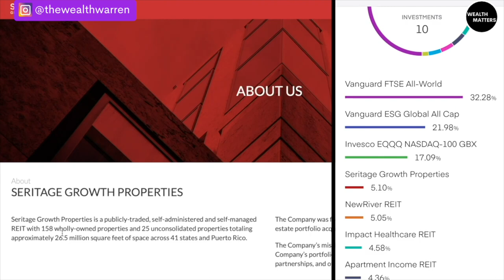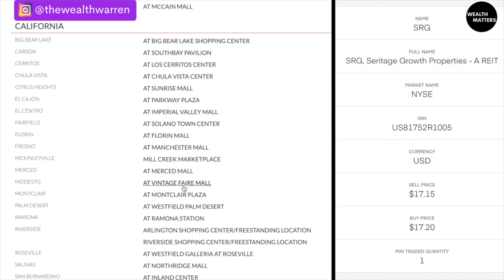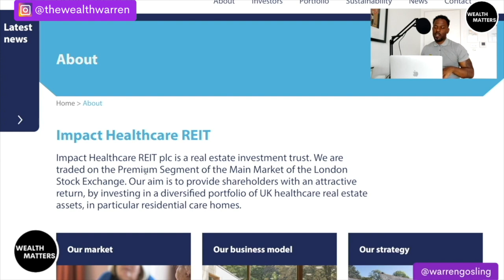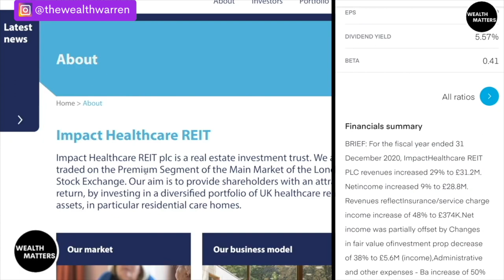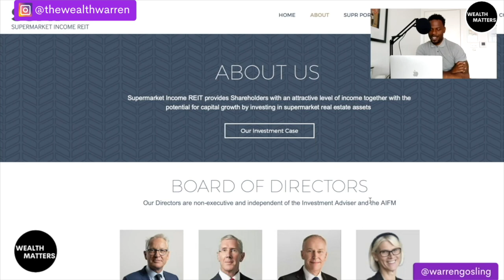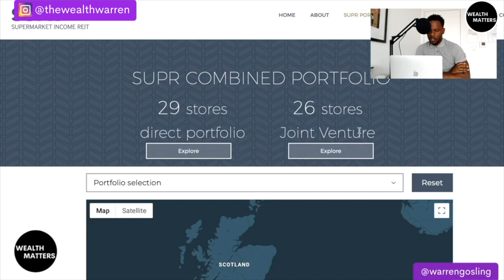How I built a Property Portfolio on Trading 212 | REITs investing with Trading212 for beginners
In this video I explain how I built a property portfolio with REITs investing on trading 212. The Trading212 app is excellent for beginners in terms of price and choice when it comes to Global REITs.